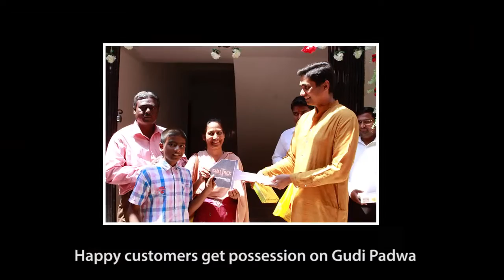Sheltrex Newsletter #1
Description